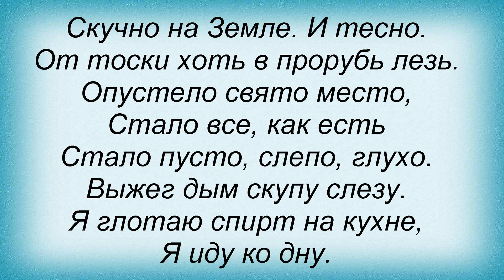Слова песни Николай Носков - Иду Ко Дну